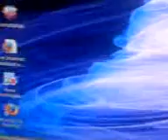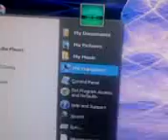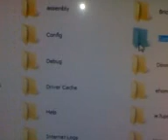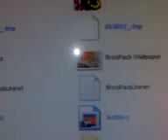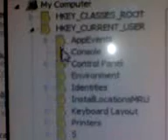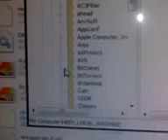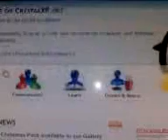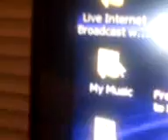how to uninstall brico packs full and reinstall vista brico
uninstall brico packs full and reinstall vista brico